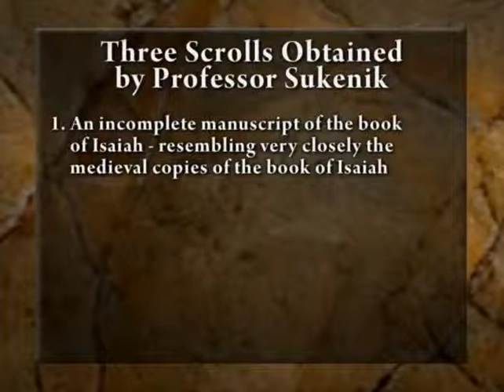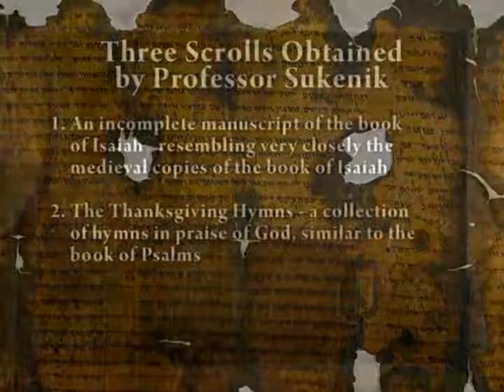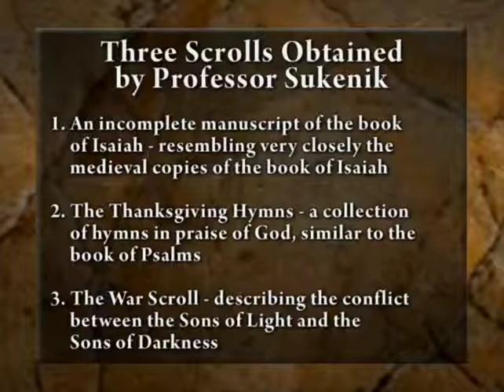Dead Sea Scrolls - Part 02: The First Seven Scrolls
1947 and 1948, when the first scrolls emerged. Two were copies of the Book of Isaiah and five were never before seen by the modern world. They were traded by the Bedouin shepherd to a cobbler, Kando, in Jerusalem. where he sold four to Mar Samuel, of the Orthodox.

Sukenik held a tattered copy of Isaiah and The Thanksgiving Hymns, which are similar to the book of Psalms. Thirdly, he also held a copy of The War Scroll, which describes the conflict between the Sons of Light and the Sons of Darkness, which will usher in the Messianic Age.

ASOR published the other four scrolls, which included the complete book of Isaiah (1QIsah), 65 chapters, but oddly differs greatly from the medieval copies. What was legible on Sukenik's copy was much more like the medieval copies.
The Community Rulem (1QS or Serekh ha-Yahad), lays out the manual of discipline and the organisation of the community.
Pesher Habakkuk , is a commentary of the biblical book of Habakkuk.
Lastly, the Genesis Apocryphon, written in Aramaic, contained an expansive recount of portions of the book of Genesis. It was in such bad condition that it is very difficult to read.

Gary A. Rendsburg Ph. D., Dead Sea Scrolls, Chair of Jewish History, Rutgers University, B.A. in English and Journalism, Hebrew Studies, New York University, Cornell University, writer, Solomon's Vineyard, The Redaction of Genesis, Tel Dor, Caesarea,